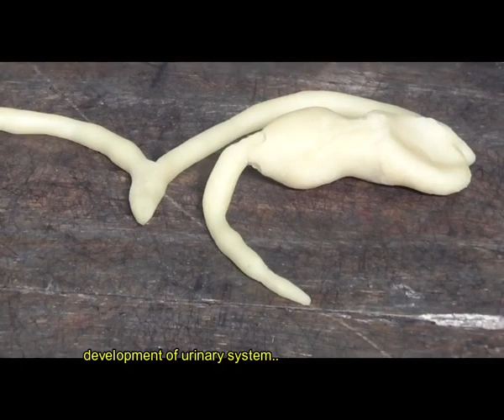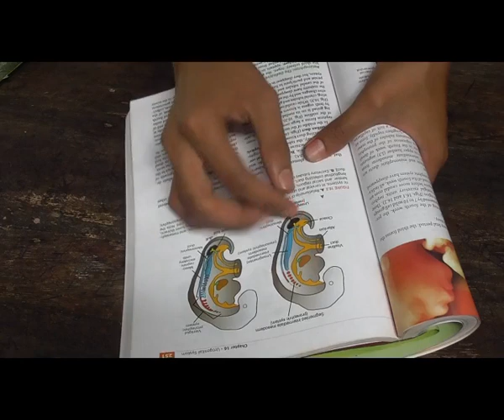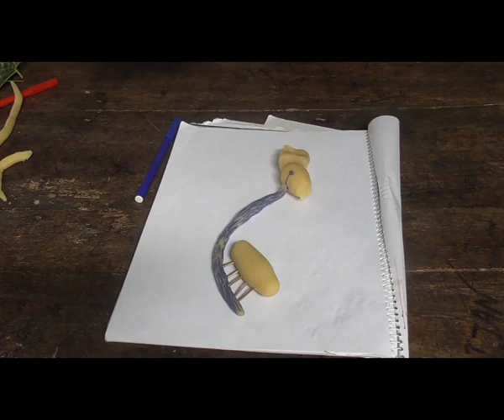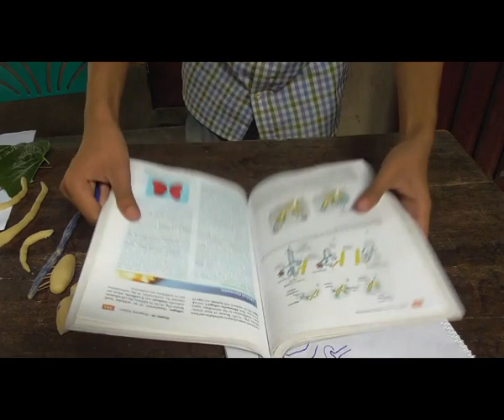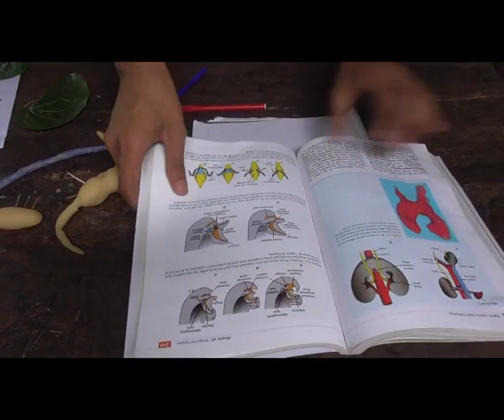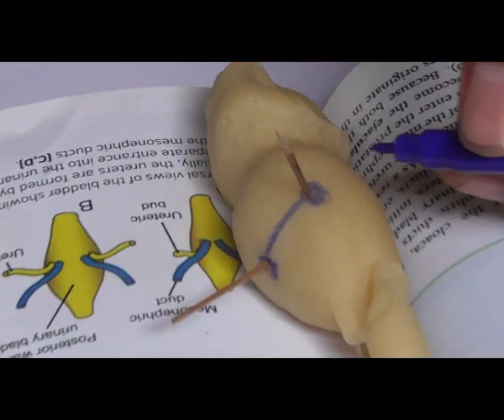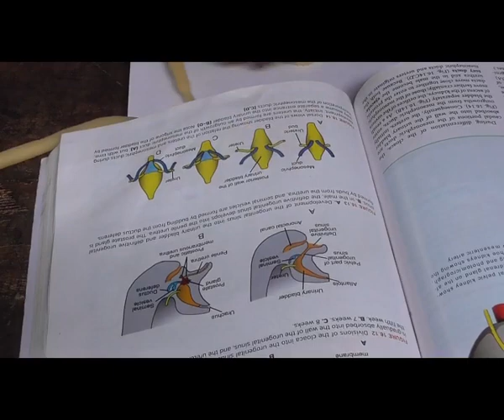DEVELOPMENT OF URINARY SYSTEM QUICK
DEVELOPMENT OF URINARY SYSTEM QUICK is uploaded on quickonlineschool.
this video is based on the model made by flour. & tries to visualize the main fact easily..
i hope it will be helpful for the medical students..